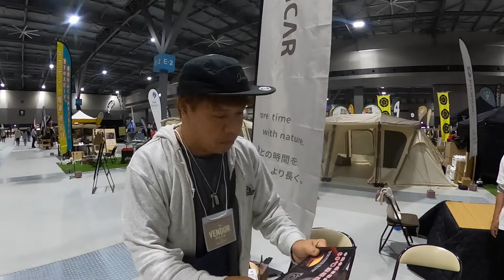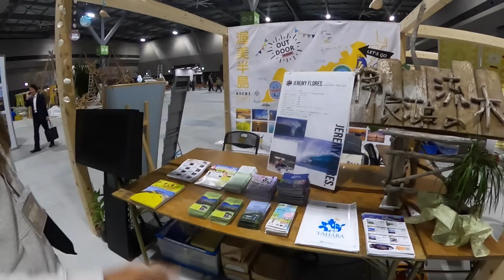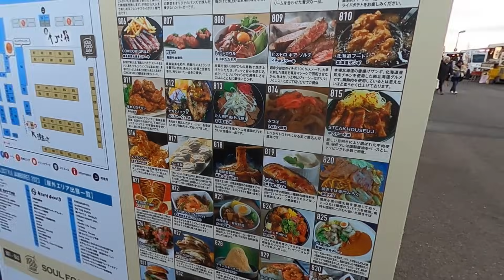【フィールドスタイル2023】日本最大級の遊びの祭典のスケールがデカすぎた!! withなちゅガール【たびぐらし448】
＊今回の動画＊
愛知県常滑市のAICHI SKY EXPOで開催された“FIELDSTYLE JAMBOREE 2023”に行ってきました!!
今回はなちゅガール×CHIKIRI CAMPさんのブースで出展。
なじめないおじさんの向かった先は...!?

【おにもつふぇす-Luggage Festival-2023】イベントは終了しました
大好評につき今年も開催！

軽トラキャンに住みながら移住の地を探して日本一周する年の差夫婦のYouTubeチャンネル
日本最大級の情報量でトラキャンの魅力を発信中！

★トラキャン情報サイト｜おにもつすたいる★

ショップ限定のステッカーや便利アイテムなどを販売中!!

★各SNSでは最新情報を発信中★
・たびぐらしX(旧Twitter) @tabi_gurashi

☆初めての方におすすめ動画☆